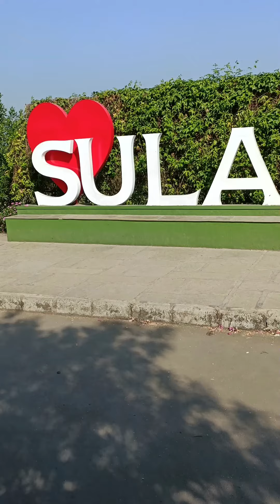Sula, Sula Vineyards, Nashik Maharashtra India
Sula Vineyards is a winery and vineyard located in the Nashik, Maharashtra India. It is 180 km from Mumbai. Sula Vineyards; Nashik, Maharashtra; Wine, India.